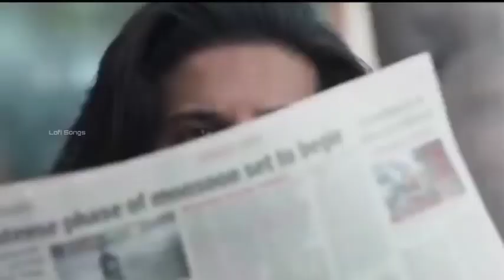New Bollywood songs||Hindi